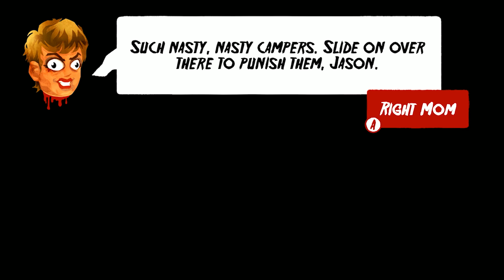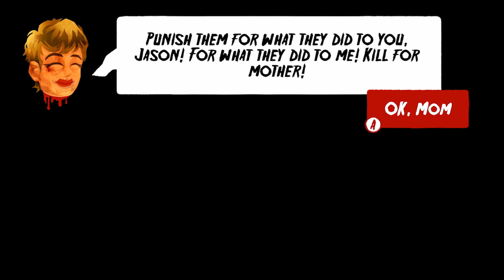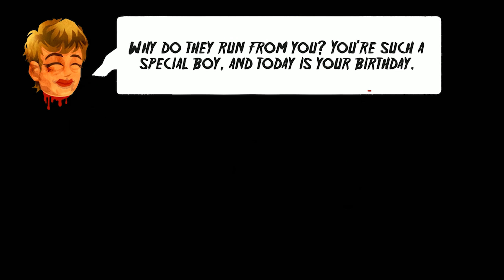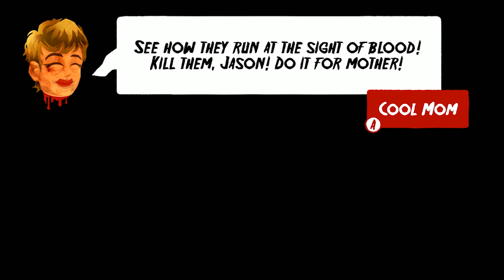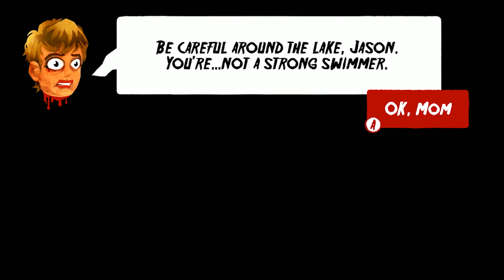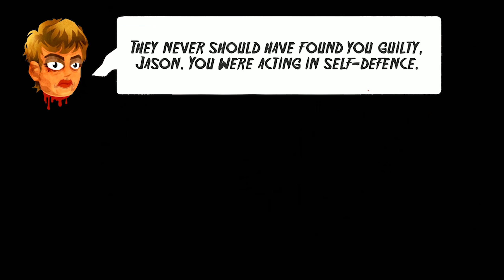Friday the 13th: Killer Puzzle (Switch) - EnthusPlays Fridaythe13thKillerPuzzle | GameEnthus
Aaron plays some Friday the 13th: Killer Puzzle on the Switch.

Full Disclosure: This game was provided to GameEnthus by the publisher or developer.
Genre: horror puzzler?
Developer: Blue Wizard Digital
Publisher: Blue Wizard Digital
Platform(s): Switch, Android, iOS, Steam
Player(s): 1
Price: $19.99

Friday the 13th Killer Puzzle, Friday the 13th Killer Puzzle let's play, Blue Wizard Digital, Nintendo Switch, Jason Vorhees, Jason X, Friday the 13th, movies, Slayaway Camp, puzzle game, slasher